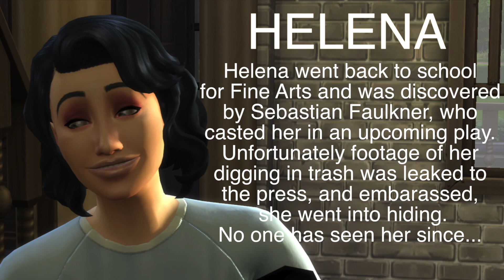Sims 4 Asylum Challenge Ep 29: The FINALE!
Harley finishes her last assignment at the Asylum and can't wait to start her new life on the outside!

Harley's Feature Film will air next week!

GameCenter Gamertag: Domestic Goddess 4
Xbox One: SpryYew
Origin ID: SamGibbyB